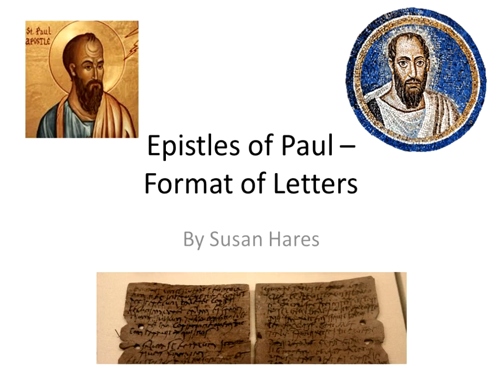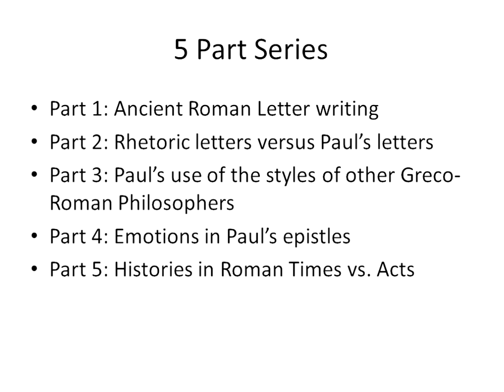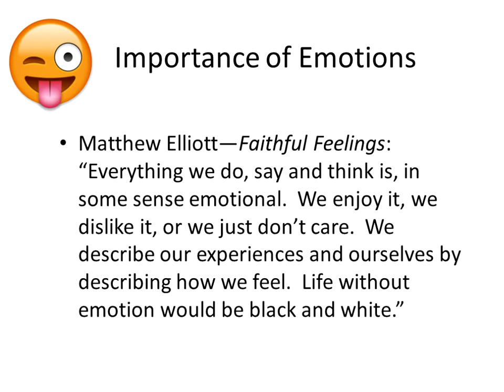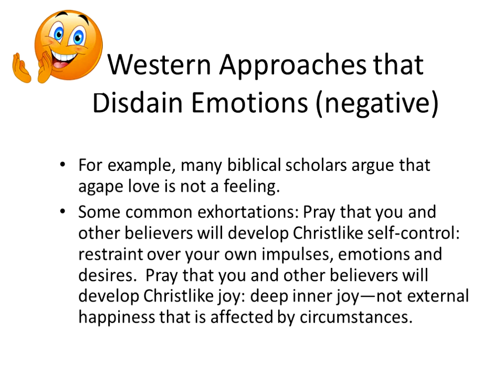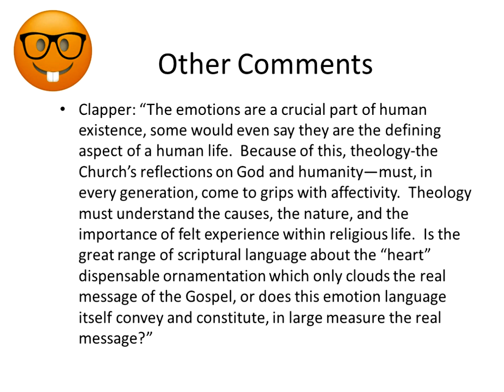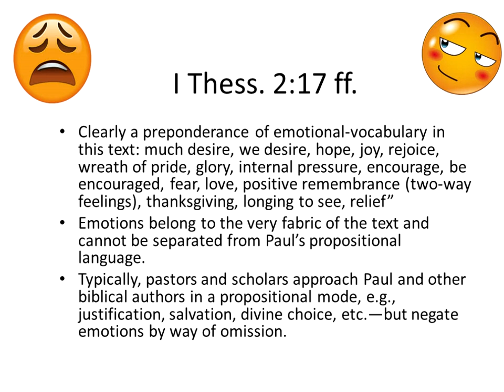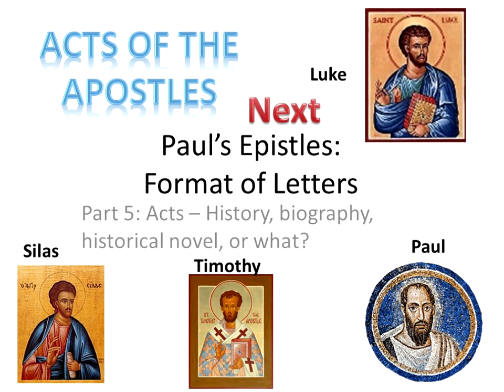Epistles of Paul Letter writing p4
Paul’s Epistles – Letter Writing:  Part 4: Should we Study Emotions in Pauline Letters
This is part 4 of a 5 part video series on letter writing during the period 30-120 CE provided as background for a study of Paul’s epistles.  This video examines whether Greek Exegesis should consider the emotions found in Pauline letters.

Other videos in this series include: include:  Part 1: Letter Writers, Part 2: Format of Letters (Rhetorical, business, and Jewish remembrance), Part 3: Paul’s use of Dio Chrysostom’s dialogue 32 and Part 5: Genre of Acts.